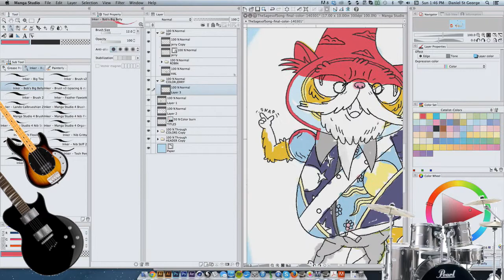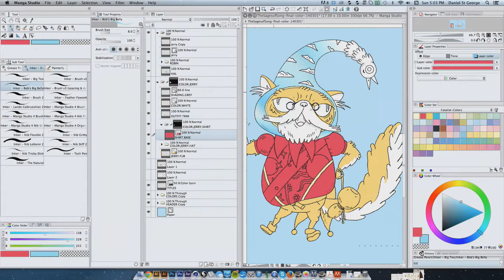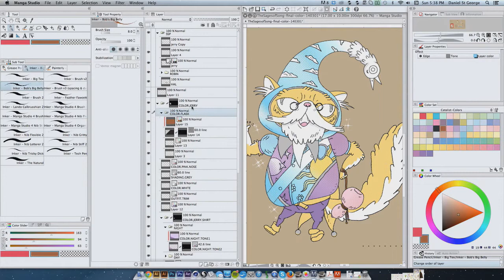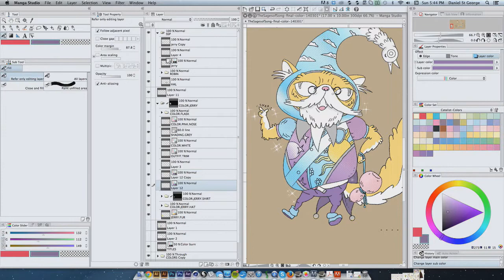Catalist Speed Paint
A speed-paint video I edited up and made all pretty for the mind behind Boss Cat LLC and the development of Catalist. Enjoy!

"Catalist" - Coming 2014

Art by: Daniel St. George
Edited by: James "Biggs" Highfield

Song: 'Not Fade Away' - The Grateful Dead